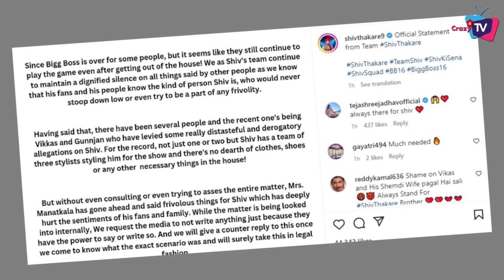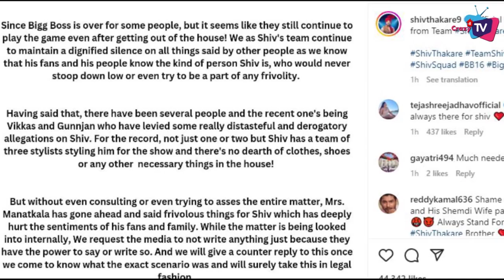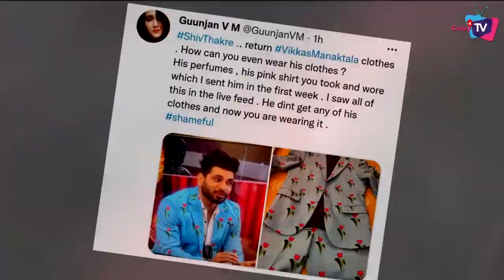BB 16: Shiv Thakare family will take legal action on vikkas ‘s wife Gunjan !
Shiv Thakare Family Will Take Legal Action on Vikas Manaktala’s Wife Allegations ! Check Out The Video